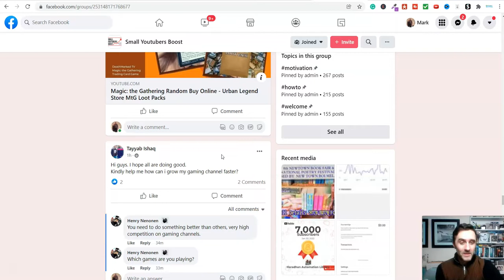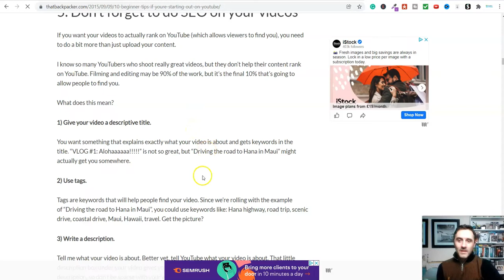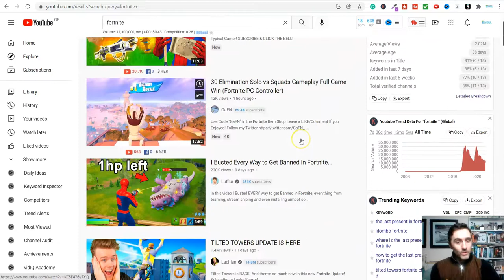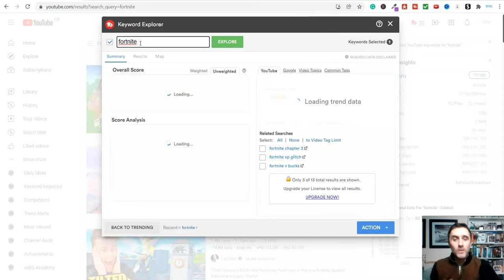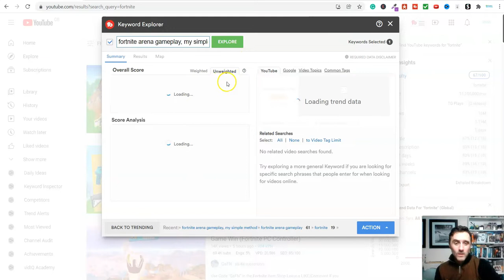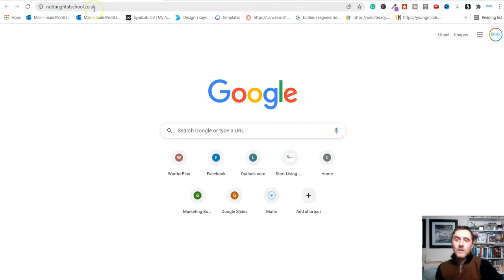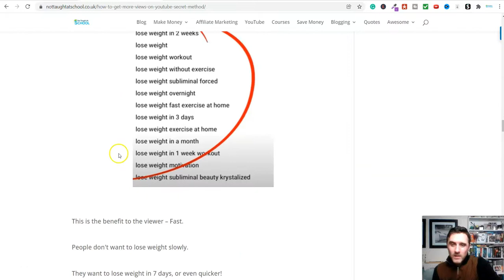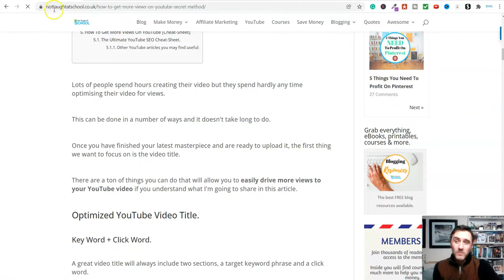3 Simple YouTube Tips For Beginners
Welcome To Today's Video - 3 Simple YouTube Tips For Beginners

All of the links mentioned in the video are below for you.

Are you new to YouTube? In this video, I offer three simple tips that will help you get started and make the most of this powerful platform. From creating great content to optimizing your videos for search, I cover everything you need to know to get started!

●▬▬▬▬▬▬ Popular Blog Articles ▬▬▬▬▬▬▬●

🔥 The Best Side Hustles To Make Money From Home [FAST]
🔥 20+ Real Ways To Make Money From Home Part Time:
🔥 How To Make Quick Money in One Day [15 Ways]
🔥 Real Ways To Make Money From Home Today [20+ Tested]